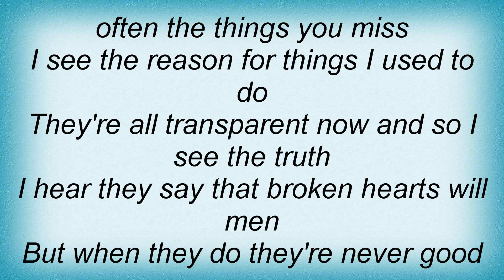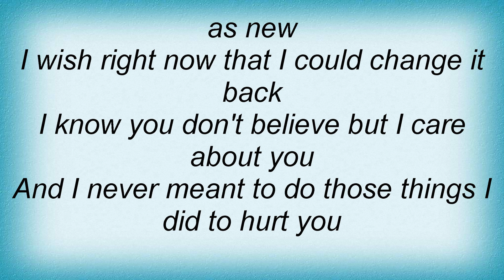Living Colour - Broken Hearts Lyrics